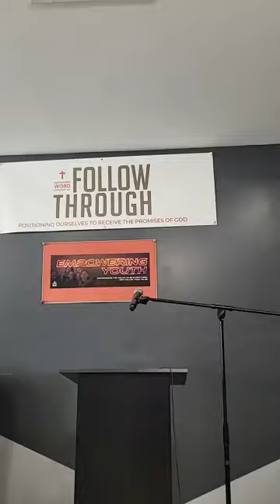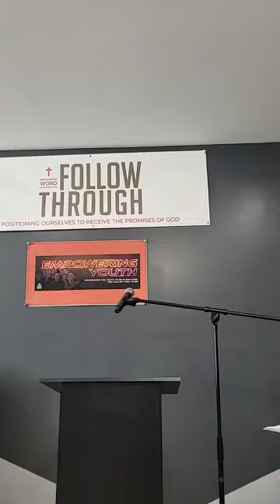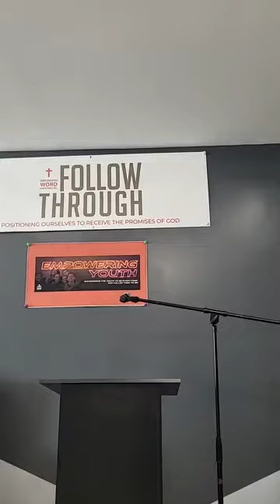10/9/2022 EmpoweringWord Ministries Incorporated Sunday Service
EmpoweringWord Ministries Incorporated Sunday Service
Invocational Prayer M.I.T Monique Lewis
Speaker of the Hour Pastor John F Clayton Jr
Text: Dig Deep
Scripture: Luke 6:47